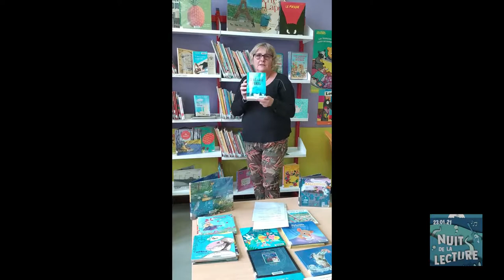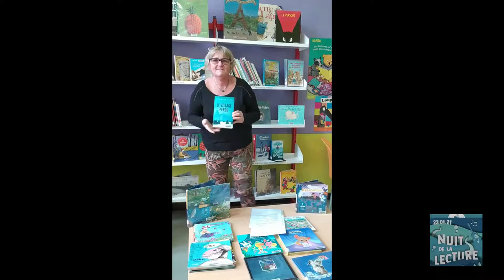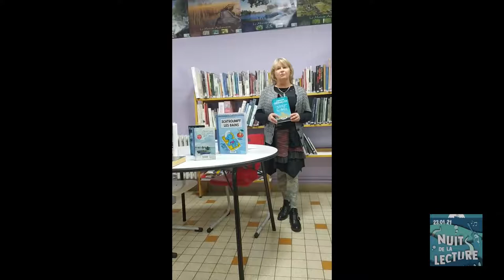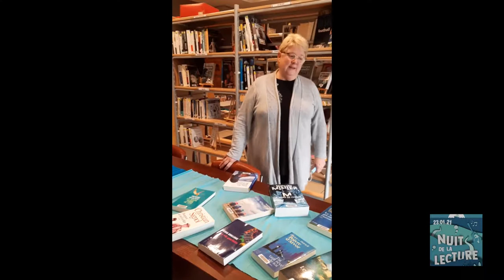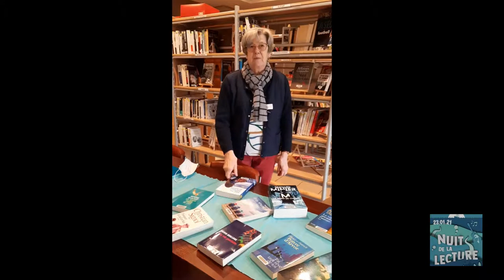NUIT DE LA LECTURE 2021 "les sélections bleues du Réseau" (2/3)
Pour cette Nuit de la Lecture dédiée au BLEU, les bibliothécaires du réseau des bibliothèques de l'agglomération du Pays de Saint-Omer vous proposent leurs coups de cœur spéciaux !
Retrouvez dans cette vidéo les bibliothèques de (dans l'ordre d'apparition) Heuringhem, Blendecques, Wizernes, Ecques et Helfaut.
Elles vous sont présentées par Virginie Rahou.